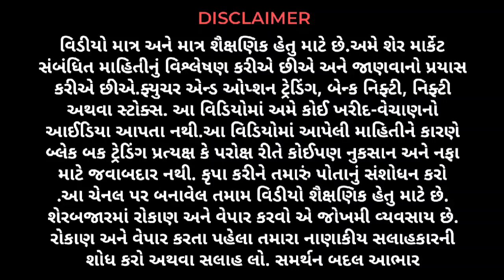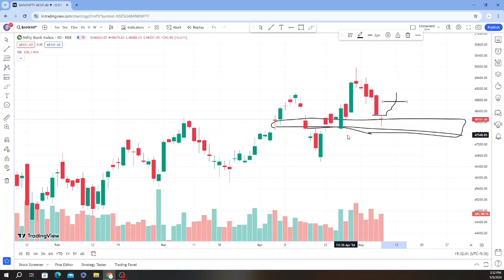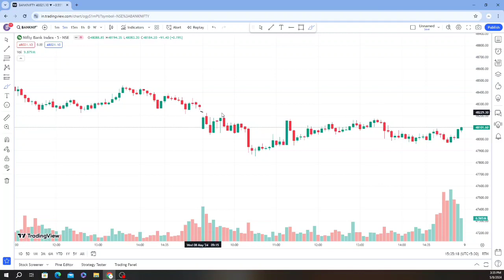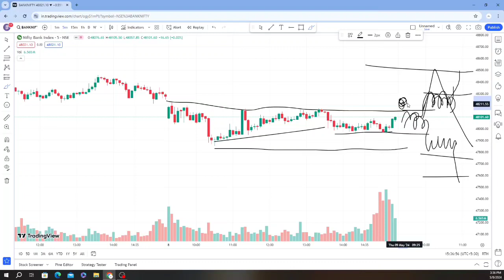BankNifty Expiry Move